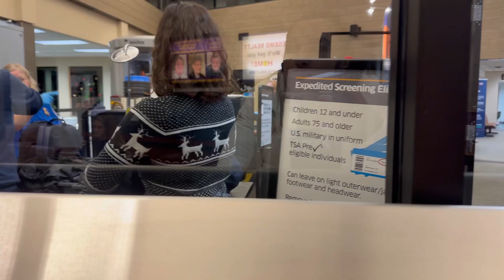FIGHTER UNLEASHED | Day 4 | Obstacles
Today was a weird day.

Intro/Outro song:
“See You Again” -SPIRIT LINK, Sofuu
Written by Joshua Myler & Phong Nguyen Phan Tran

Peace✌🏽
Love🫶🏽
Everything Good🤙🏽